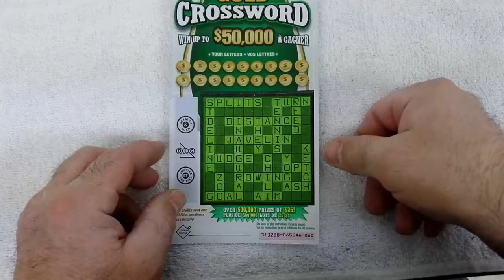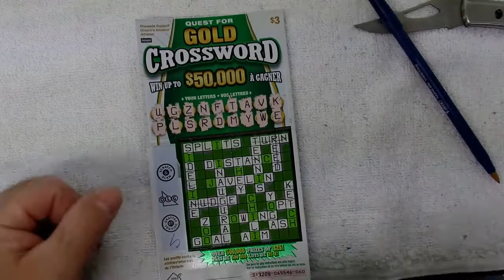OLG Quest for Gold Crossword Scratch Ticket | winner!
Crossword Scratch Ticket | Watch me win some money on this Gold Crossword Scratch card!!